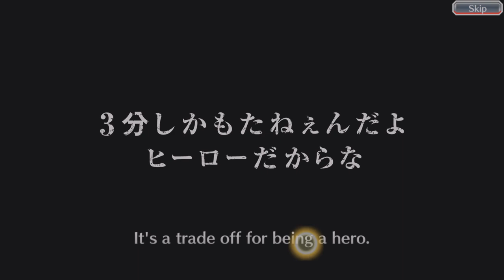Bleach Brave Souls Bleach Brave Souls OVA Part 1